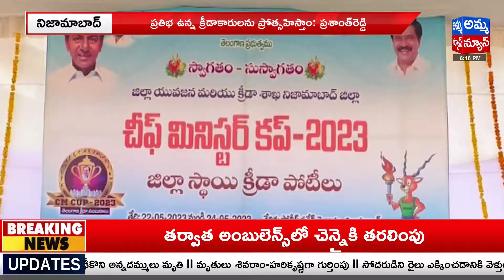సీఎం కప్ ను ప్రారంభించిన ప్రశాంత్ రెడ్డి | Prashanth Reddy started the CM Cup | Amma news